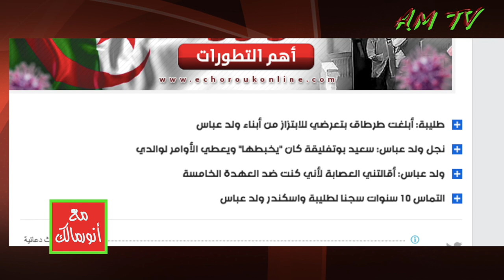جمال ولد عباس رمز من رموز فساد البرلمان والأفلان وغيرهما في عهد بوتفليقة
من يرغب في التواصل معنا:
مواقعنا على شبكات التواصل الاجتماعي:
تويتر: